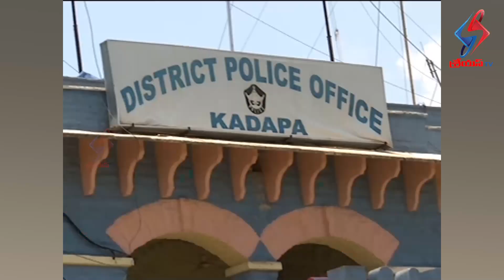బైక్ దొంగతనాలకు పాల్పడుతున్న నలుగురు అంతర్ రాష్ట్ర బైక్ దొంగలు అరెస్ట్